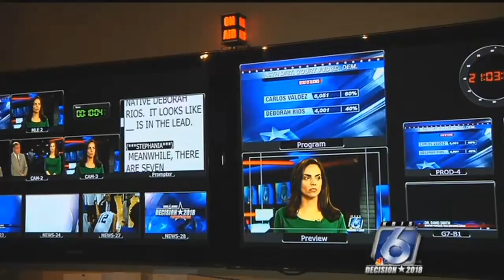Decision 2018 Joint Primary Election Special Coverage at 10PM